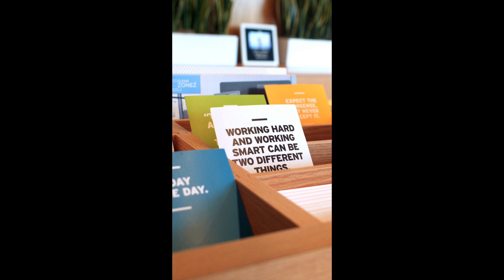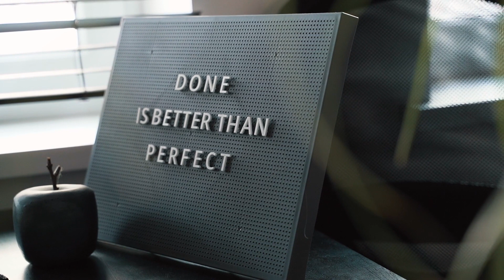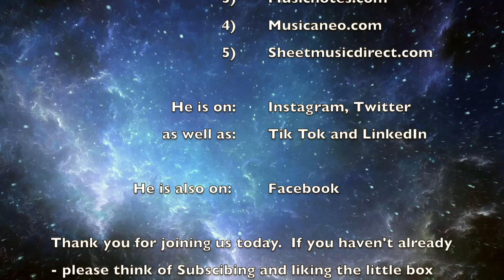Suck It Up And Move On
Comical number of encouragement that is scored for a Vocal Trio with Piano accompaniment.  Featured in: "Peter Rabbit: the musical".